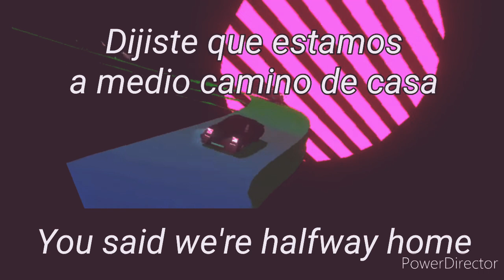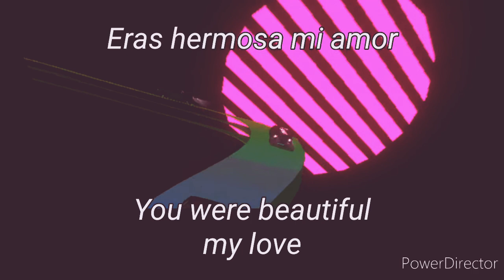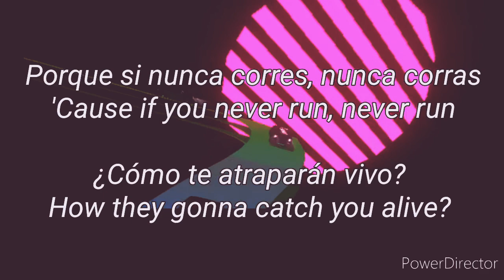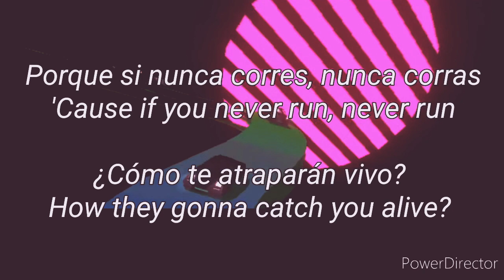Broken Social Scene - Halfway Home (lyrics + subtitulos)